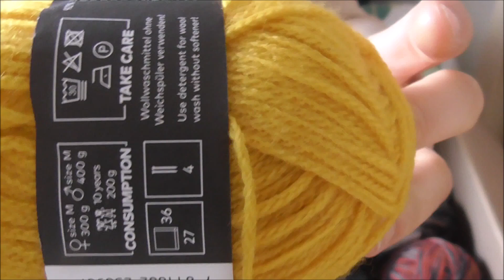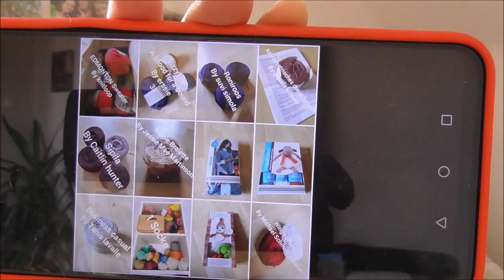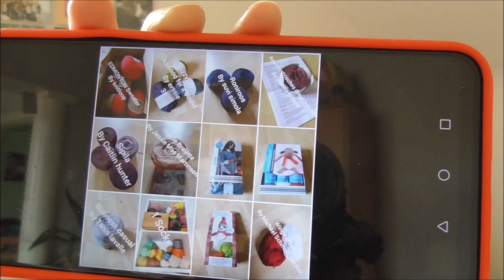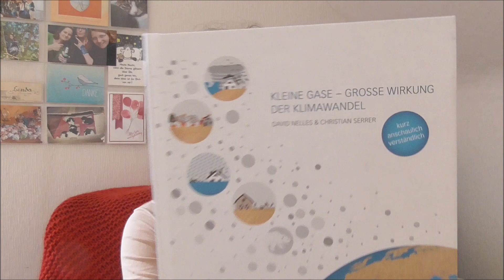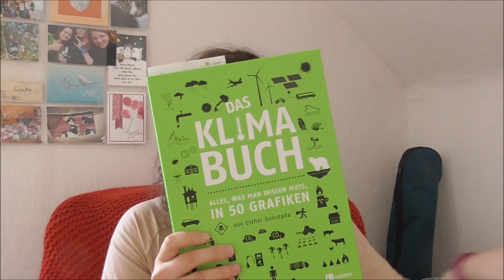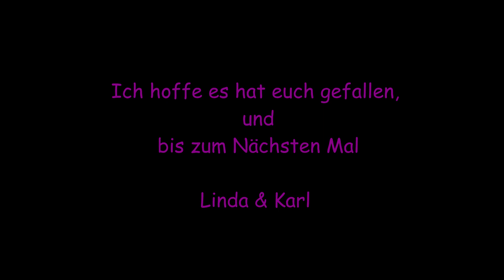Lindi´s wollige Welt S.2 #2 Socken Liebe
Achtung kann Unbezahlte Werbung beinhalten

Grade mal einen Monat ist die Letzte Folge her und schon sitze ich wieder vor der Kamera und habe ein paar dinge fertig, was angefangen und viele Ideen.